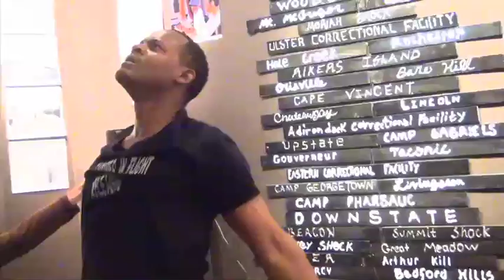Andre's Dance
A performance at the Beyond the Bars exhibition at the Greene County Arts Council.